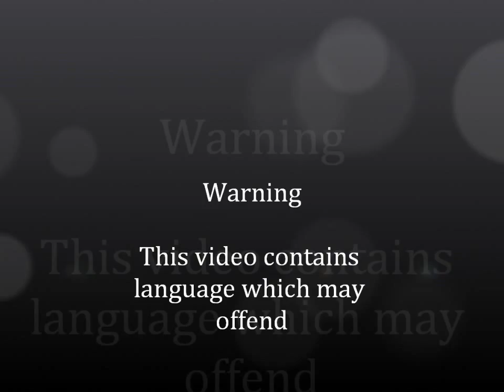Wyong Roos at Norah Head